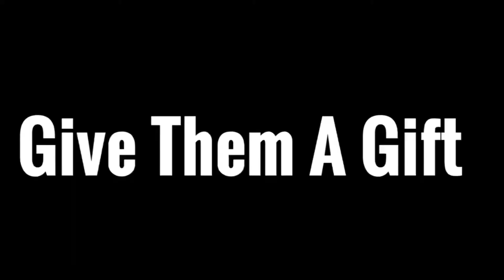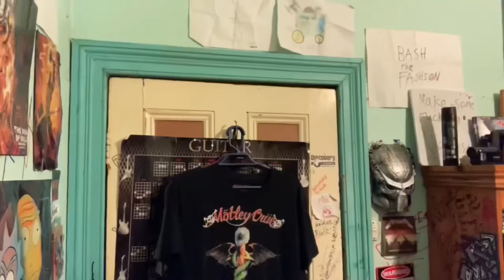HOW TO GET LAID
sweet sweet pu$$y.